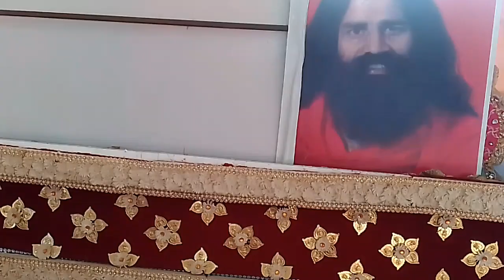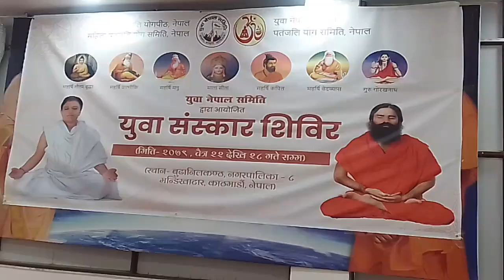युवा संस्कार शिविर// चैत्र २२ देखि २८ गतेसम्म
युवा नेपाल समिति दृारा अायाेजित , चैत्र २२ देखि २८ गतेसम्म , युवा संस्कार शिविर , बूढानिलकन्ठ -८, मन्डिकाटार मा संन्चालन भईरहेकाे छ।।